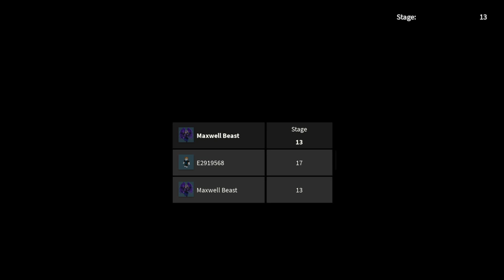Escaping a ice cream shop